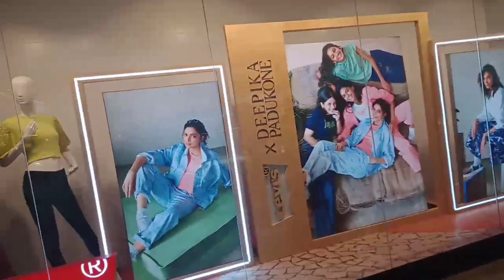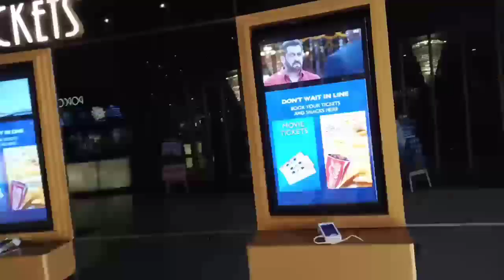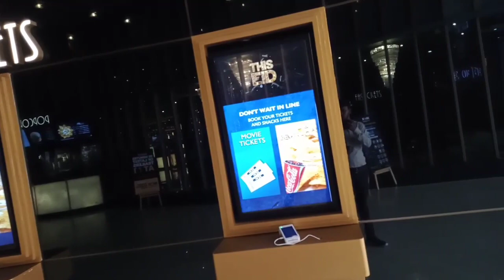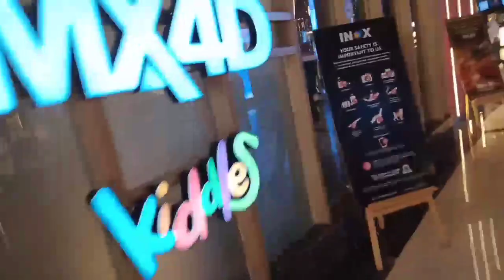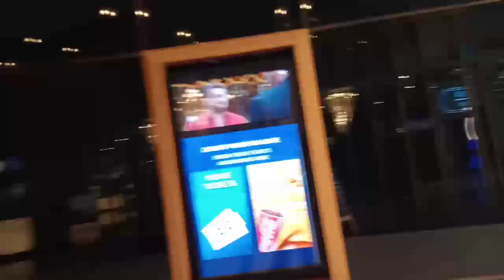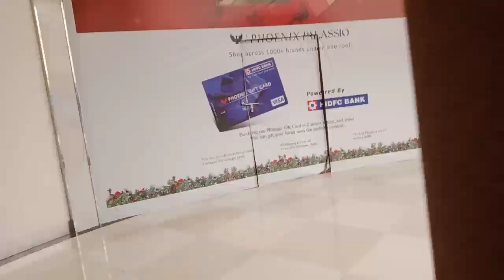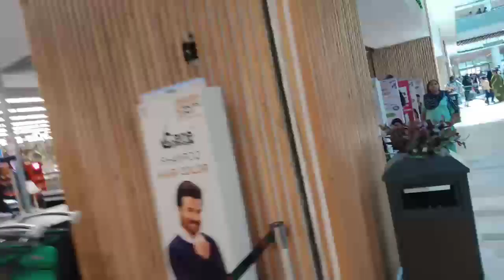Amazing Lucknow View At Famous Mall | Palassio Mall & Lulu Mall | vlog